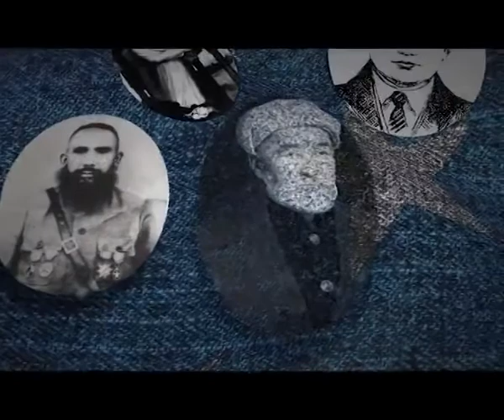Hayat Shahitlerimiz 12.san Ruzimuhammet Abdulbakiyiv Qirghizistan Bishkek